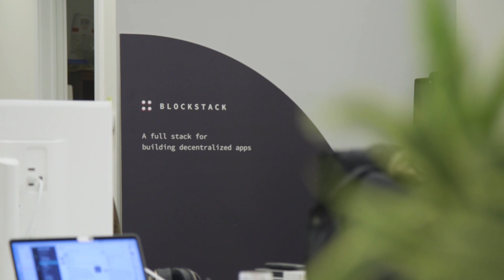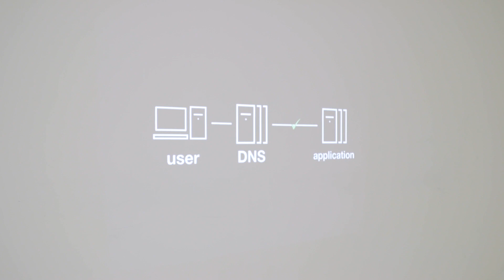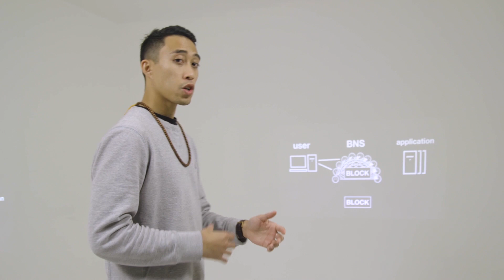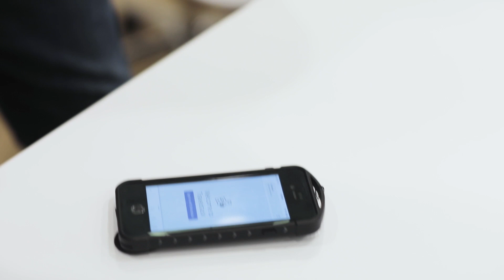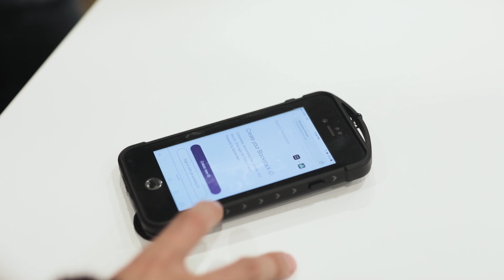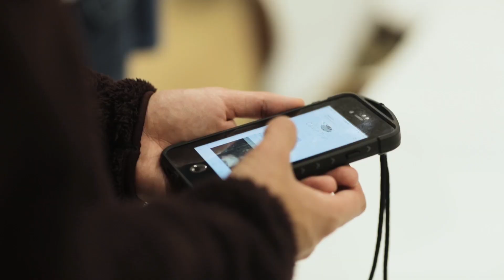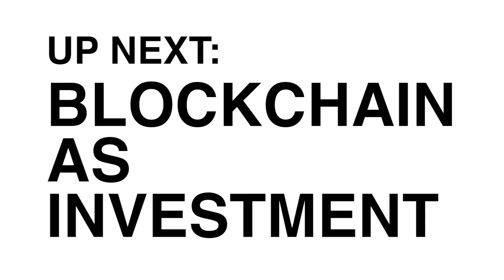The Blockchain Series: Episode 02 - Blockchain as Internet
We now meet with Blockstack developer Muneeb Ali and growth strategist Patrick Stanley to see how they're building a secure, decentralized internet based on the Bitcoin blockchain itself. Then, we get to try it out ourselves.

Students For Liberty has acquired Learn Liberty from the Institute for Humane Studies. Now your two favorite educational and skills development channels are integrated into one simple platform - bringing you the very best of the pro-liberty movement.

More of what you love

LEARN LIBERTY:

Learn Liberty is the place to discover the ideas of a free society. We answer the big questions about what makes a society free and how we can improve the world we live in. Have we got all the answers? No - but we’ve got a lot of ideas.

What makes us different is that we collaborate with esteemed professors from a variety of academic disciplines to provide you with in-depth content and exploration through today’s most pressing problems.

STUDENTS FOR LIBERTY:
Students For Liberty is a rapidly growing network of pro-liberty students from all over the world. Our mission is to educate, develop, and empower the next generation of leaders of liberty.